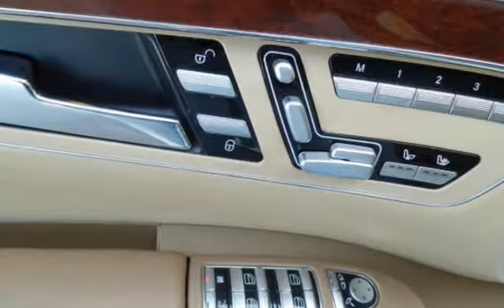2007 Mercedes-Benz S550 for sale in Burlington, NJ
Certified Clean Carfax! An Adrenalin Rush is what they say about our Autobahn inspired S550 Sedan as seen here in noble White. From the initial feel of high quality materials, enjoy the rush that fills your spirit the second you strap in. The true athleticism of this Mercedes is found under the hood and is carried through the entire machine. Sporting a 5.5 Liter V8, the 382 horsepower is channeled thru an automatic transmission that offers over 25mpg on the open road yet keeps you glued to the asphalt with race inspired suspension. S-Class has superior engineered strength built into the frame that allows a magnificent panoramic view from the sides.

Performance, supernatural safety, and adaptive intelligence not found in many automobiles. It's not just an incredible machine but a thoroughbred steed portraying chiseled confidence on the road. The bright LED's announce your arrival and the purr of the exhaust will tell them good-bye. Interior luxuries are what you've come to expect from Mercedes and with all of the options and accessories available for our S550 Sedan it is just like creating your own piece of art. It will capture onlookers attention and make you smile a little more, but it's not just about power and prestige... Mercedes leads the world in innovative safety features that fill this machine. Sedans like this make a bold statement.